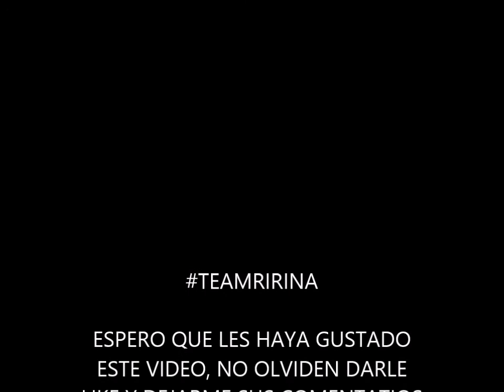Koi to uso - cada mañana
anime:koi to uso
cancion: cada mañana de reik